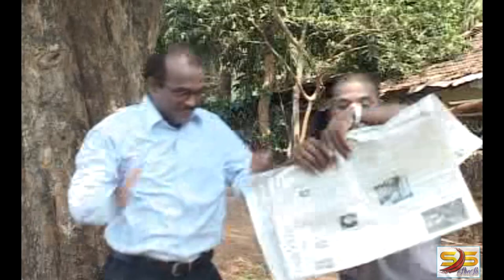Tujem Naum Vhodd Zaum - Part: 01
PLEASE DON’T UPLOAD THIS FILM ON FACEBOOK, INSTAGRAM, YOU TUBE OR ANY OTHER MEDIA.
Name of the Film: TUJEM NAUM VHODD ZAUM [A COMEDY FILM BY JOSE ROD.]
Cast: ROSEFERNS; ANTONETTE MENDES; LATE ANTONETTE DE CALANGUTE; LATE CLARA DIAS; ULHAS TARI; ALLWIN; PETER DE MACAZANA; SAMUEL CARVALHO; SPIRIT; BAB EHRLICH; LESLIE; FRANCIS DE TUEM; JOHN D’SILVA; COMEDIAN AGOSTINHO; LUIS BACHAN; COMEDIAN DOMNIC & JOSE ROD.

Lyrics: JOSE ROD.
Music, Background Music & Effects: PRAVIN NAIK
Recorded At: MAGIC TOUCH STUDIO, MARGAO – GOA.
Recordist: CHRIS CORREIA & KONRAD RODRIGUES
Cinematography By: SPIRIT FERNANDES
Edited By: RAJESH BHOSALE
Post Production At: DIGITAL CREATIONS, PONDA – GOA.

Written & Directed By: JOSE ROD.
Re-mastered at: MANFA’S RECORDING STUDIO, MARGAO – GOA.
Re-mastered By: STEPHEN A. DA COSTA
Produced By: FABIAN G. DA COSTA

This Film "TUJEM NAUM VHODD ZAUM” was released in AUGUST. 2005 by Manfa Movies
Copyrights of this Comedy Film are with Manfa Movies due permissions are taken from Manfa Movies to upload this Film on You Tube.
Stesa Music is the sister concern of Manfa Movies.